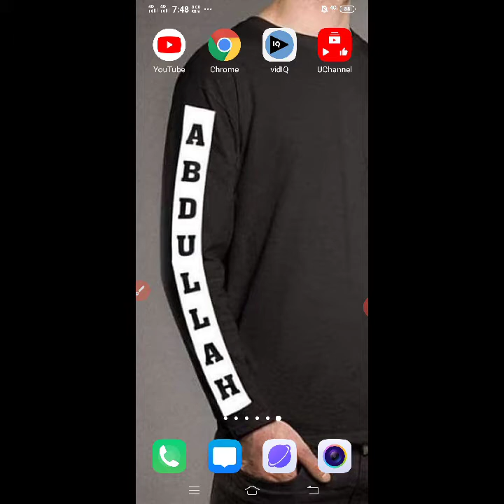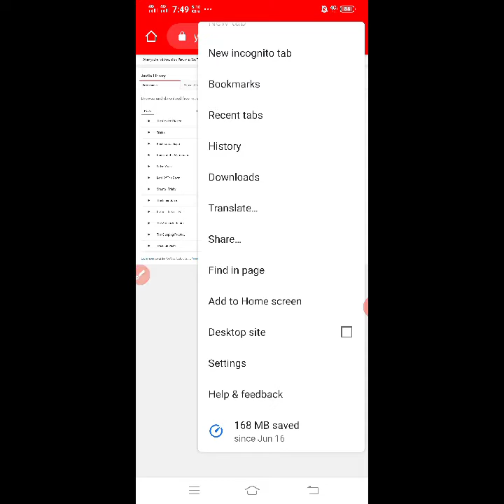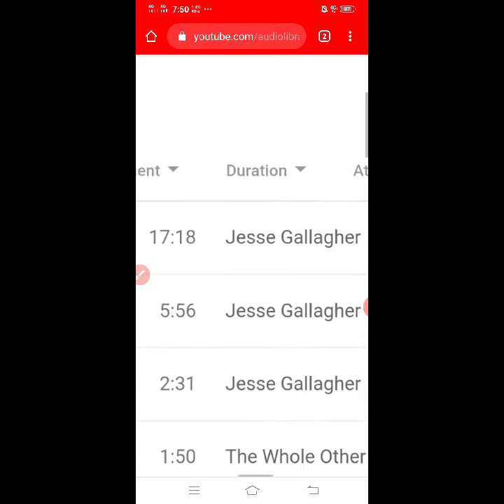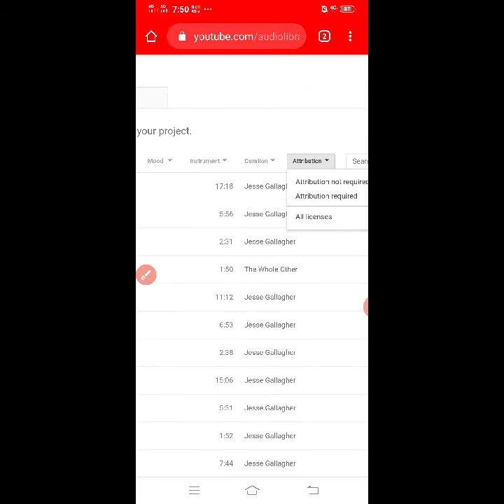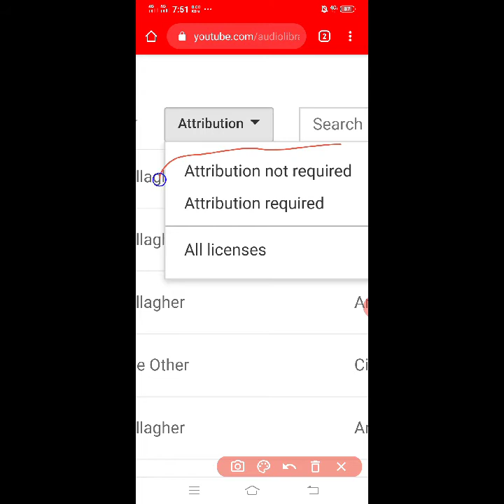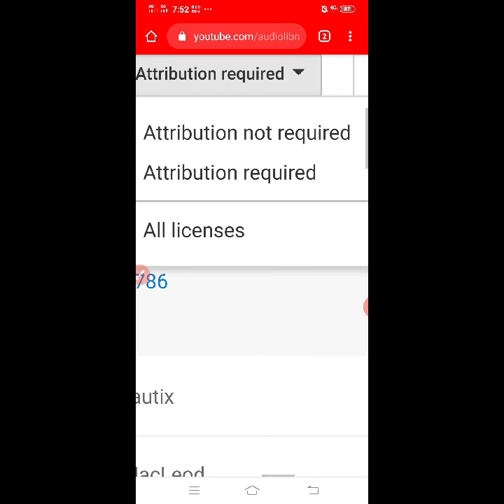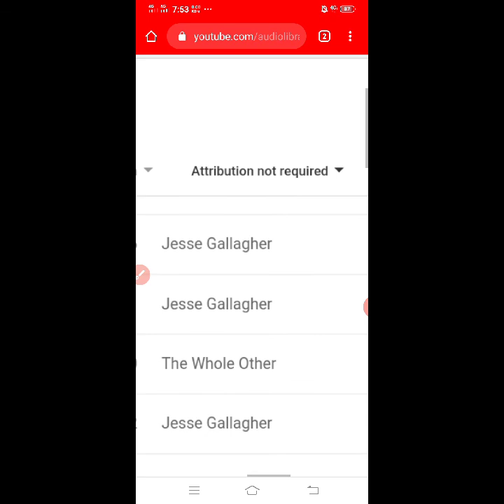How To Download Background Music || Background Music Download Karny Ka Asaan Tareeqa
In This Video I have Told about
How To Download Free Copyright Music For YouTube Videos
In Which WebSite You Can Download Free Music For Your YouTube Videos
All in One tricks